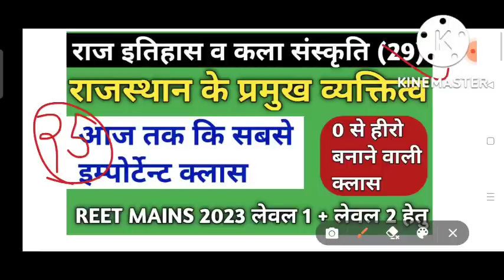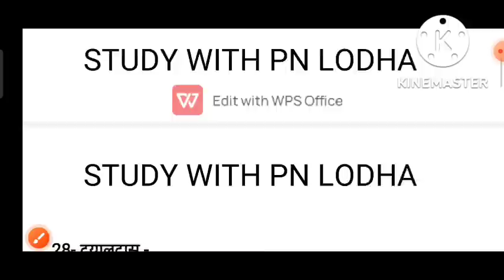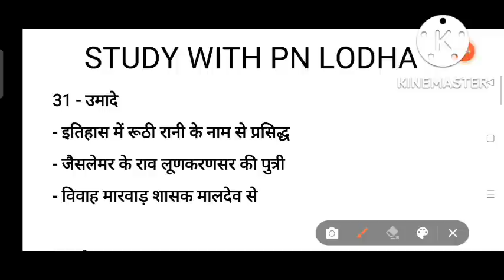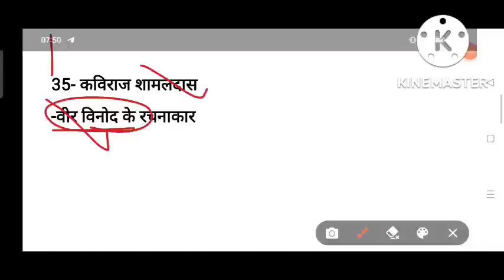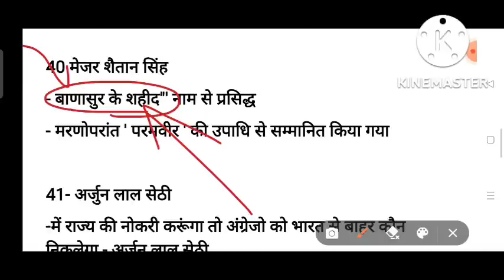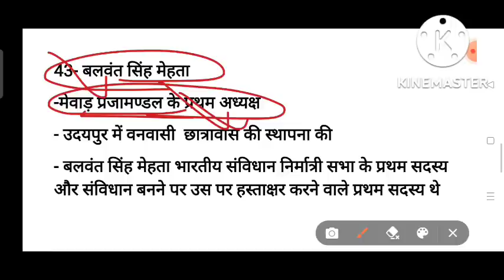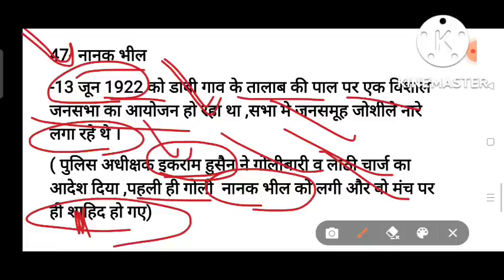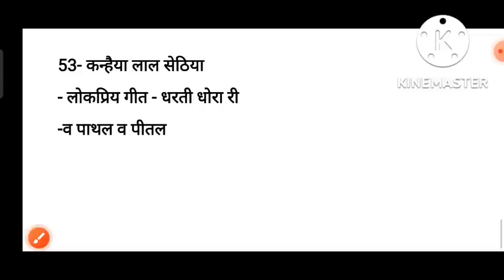राजस्थान के प्रमुख व्यक्ति /rajasathan ke pramukha vyaktitav /raj ke pramukha vykti/ raj gk for reet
राजस्थान के प्रमुख व्यक्ति /rajasathan ke pramukha vyaktitav /raj ke pramukha vykti/ raj gk for reet mains

राजस्थान के प्रमुख व्यक्तित्व ,rajasathan ke pramukha vyaktitav ,raj ke pramukha vykti, raj gk for reet mains,alla jilla bai, gulabo, gavri devi, meerabai, raj ki maru kokila, shree lal joshi, parvti joshi,panna dhay ,hadi rani, karmavati,kripal sing shekhawat,prtibha patil,dr daulat sing kothari, kailas sankhla, tiger man,